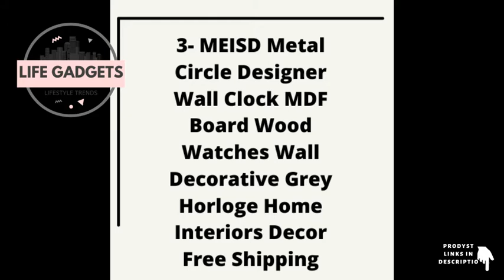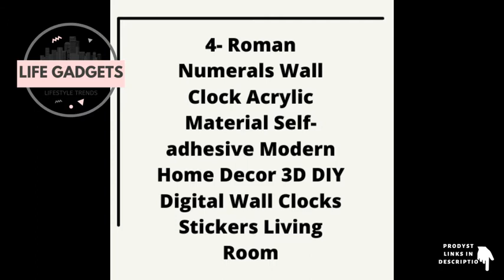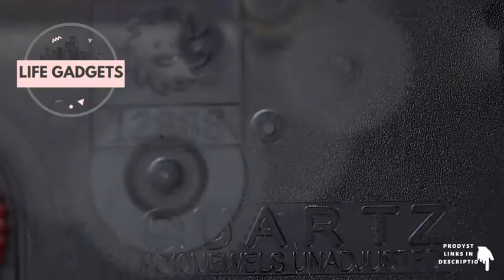BEST 5 WALL CLOCKS😍l PRODUCT LINKS IN DESCRIPTION 👇 #90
In this video we’ll walk you through:
1- DIY Creative Wall Clock Wooden Hands with SUN Silent Clock Movement Walnut Wood Needle Quartz Clock Replace Part Accessories

2- LED Digital Wall Clock with 3 levels Brightness Alarm Clock Wall Hanging Clock Wall clock Home decor

4- Roman Numerals Wall Clock Acrylic Material Self-adhesive Modern Home Decor 3D DIY Digital Wall Clocks Stickers Living Room

5- Marble Pattern Iron Wall Clock Nordic Creative Living Room Fashion Wall Clock Home Decoration Bedroom Retro Silent Quartz Clock

TIMESTAMPS
00:01 DIY Creative Wall Clock Wooden Hands with SUN Silent Clock Movement Walnut Wood Needle Quartz Clock Replace Part Accessories

00:32  LED Digital Wall Clock with 3 levels Brightness Alarm Clock Wall Hanging Clock Wall clock Home decor

00:48  MEISD Metal Circle Designer Wall Clock MDF Board Wood Watches Wall Decorative Grey Horloge Home Interiors Decor Free Shipping

01:13   Roman Numerals Wall Clock Acrylic Material Self-adhesive Modern Home Decor 3D DIY Digital Wall Clocks Stickers Living Room

02:18   Marble Pattern Iron Wall Clock Nordic Creative Living Room Fashion Wall Clock Home Decoration Bedroom Retro Silent Quartz Clock